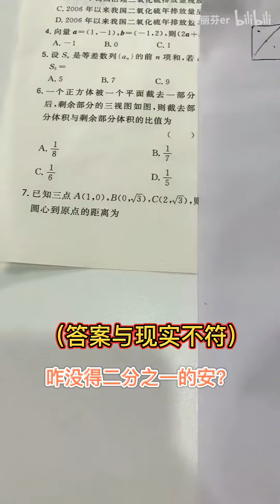考场上我们的迷惑操作